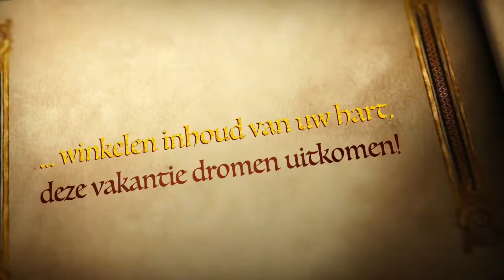Nog te ontdekken: Waldshut-Tiengen